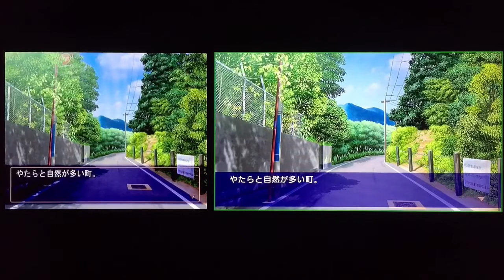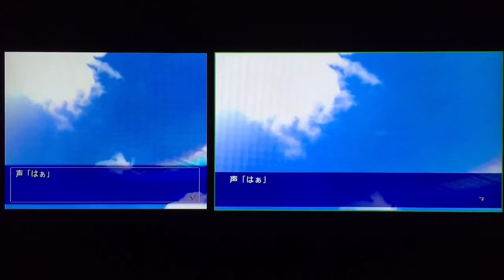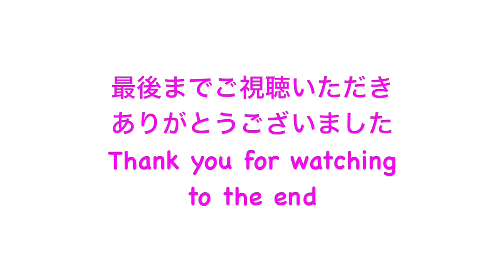CLANNAD - クラナド - PS2 vs PS3 比較動画 comparison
PS2「CLANNAD-クラナド-」とPS3「CLANNAD-クラナド-」を一台のTVに２画面設定で映しています(直撮り)
音声はPS3側のみです
文字やウィンドウの設定はすべてデフォルトの状態です
CLANNAD PS3vsPS2 comparison Movie
audio from PS3

PS2:D端子接続 480i
PS3:HDMI接続 720p

『CLANNAD』は、Key制作による恋愛アドベンチャーゲーム。また、これを原作とするアニメ、コミック作品。少年少女の恋愛、友情・家族愛などのテーマを描き、いわゆる「泣きゲー」として支持を集めた。

PlayStation 2版は、キャラクターボイスを実装しインターチャネルより2006年2月23日に発売された。なお『CLANNAD』の出演声優はPS2版以降で、端役と主役を除けば、テレビ・劇場版アニメを含め変更はない。以降はプロトタイプより発売となり、Xbox 360版が2008年8月28日に、PlayStation 3が2011年4月21日に発売され、PC版よりも高解像度(1280x720)となり、BGMと一部音声が5.1ch化された。また有料ダウンロードコンテンツとして『光見守る坂道で』のボイスドラマを鑑賞できる。
PlayStation 4版は2018年6月14日に発売された。シリーズ最高画質となる1920×1080ピクセルに対応し、新たに英語テキストとDangopediaを収録した。
Nintendo Switch版は2019年7月4日に発売され、PS4版と同じ要素を備える。またタッチスクリーン操作に完全対応となり、Joy-Conを外した本体のみ状態でもプレイ可能。他にJoy-Conをセットした携帯モード、テーブルモードにも対応するほか、TVモード/テーブルモード時のみ片手プレイも可能となった。

02:42　ゲームスタート　Game Start